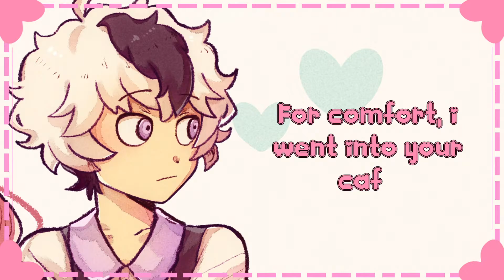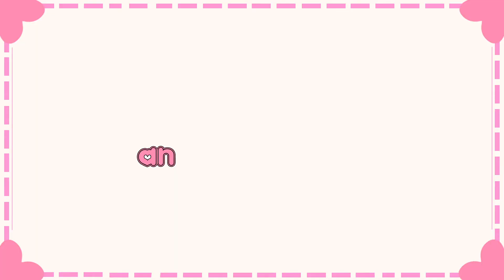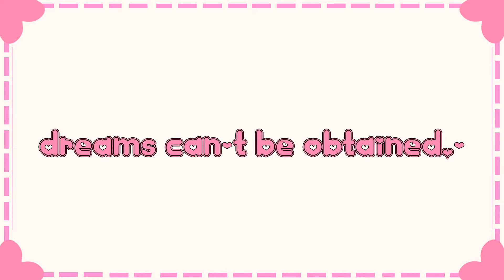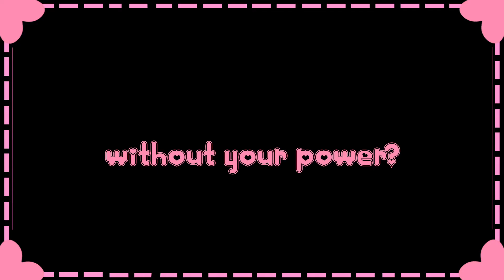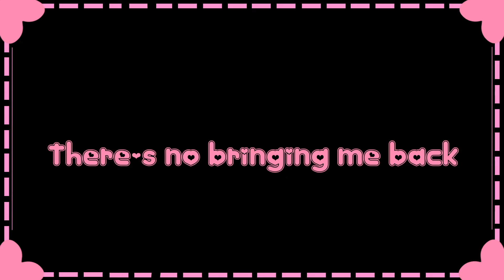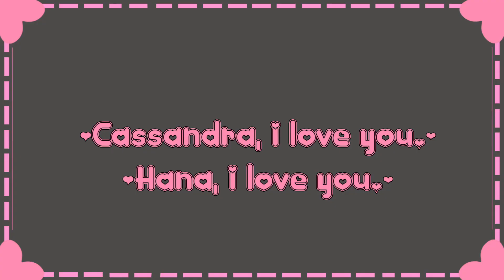Caffè Latte / vflower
happy anniversary of dream granter everyone!!! I consider that song the reason my channel kicked off so I'm very happy to celebrate it!! yesterday I released a remake of the original dream granter, and to celebrate the official anniversary here's the prequel to the song! I hope this gives some more context into Cassandra's character!! Hana's just a local little enby. love them.

Dream Granter was inspired by Dream-Eating Monochrome Baku, and similarly, this song was inspired by The Sleeping Princess! those songs are classics (tm) I love them!!

Once again, thank you to Eddie for doing the art and the lovely Pumpkin Head for doing the tuning. This song has been a wip since february/march 2019 so I'm very happy to release it!

(there's like. very small video editing errors but after effects took over an hour rendering this and I did NOT want to deal with that again, so I hope you don't mind)

Credits:
Music, lyrics, mixing: Vane